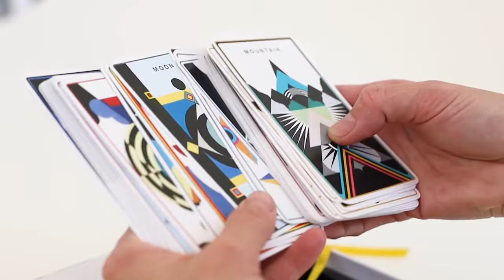The Untamed Elemental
Welcome to the unknown. Untame yourself.

A strikingly original oracle deck from celebrated multidisciplinary artist Tasya van Ree, featuring 52 bold representations of animals and earth elements to help you unlock cosmic truths, channel your intuition, and align yourself with the natural wisdom of the earth.